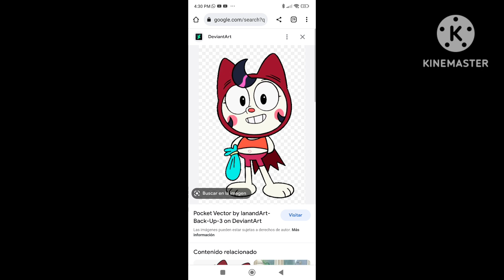Creepypasta de trick moon pocket angry